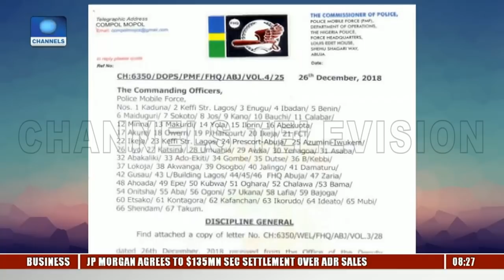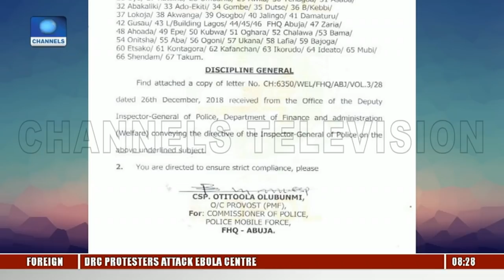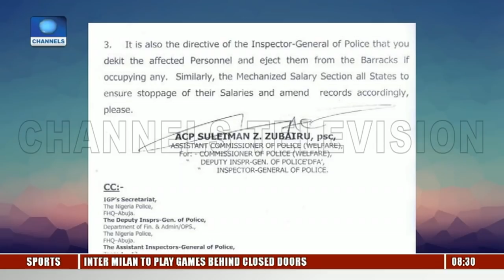Fmr CP, Security Consultant Debate Over Police Officers Abscondment Pt.2 |Sunrise Daily